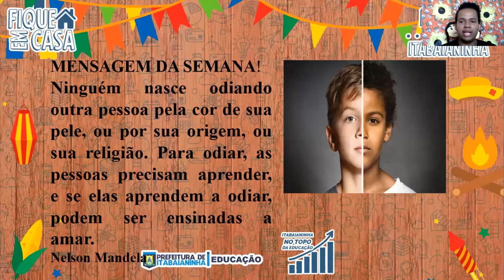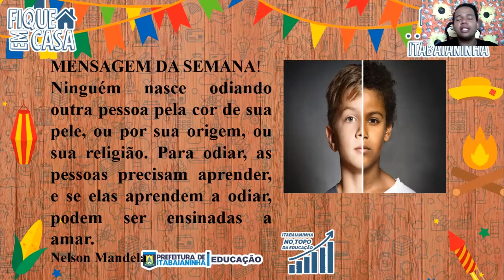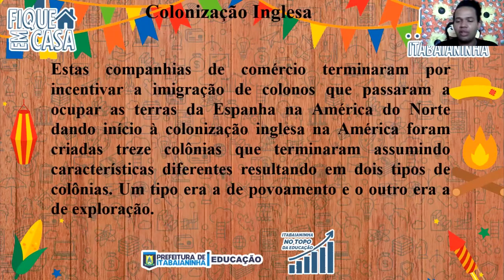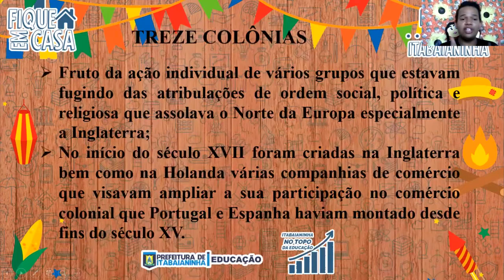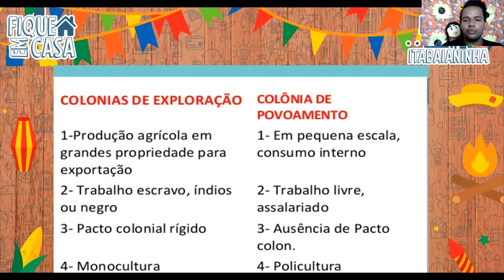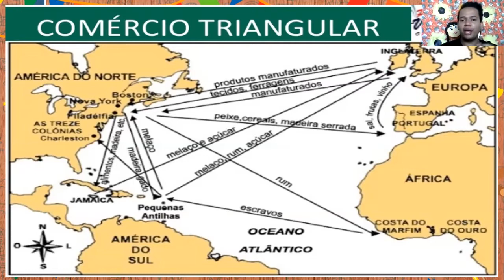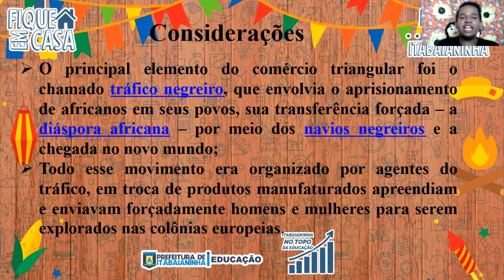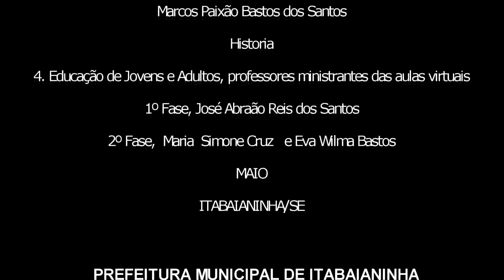8º ano - 17/06/20 - História: Os Ingleses na América